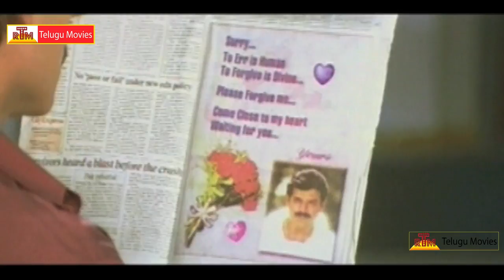Prematho Raa - Telugu Full Movie - Part-8 - Venkatesh, Simran, Suresh, Prema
Prematho Raa Telugu Movie . Actors - Venkatesh, Simran ,Murali Mohan, Kota Srinivasa Rao, Asha Shaini, Prema, Brahmanandam. Director : Uday Shankar Producer : T. Trivikrama Rao